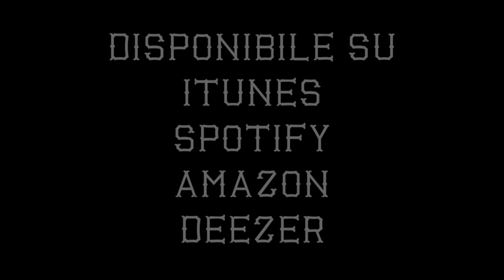Pharmakos - Pan Paniscus making of - Dry ice power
Out Now the new album of Pharmakos, latin-ska-reggae band from Venice.